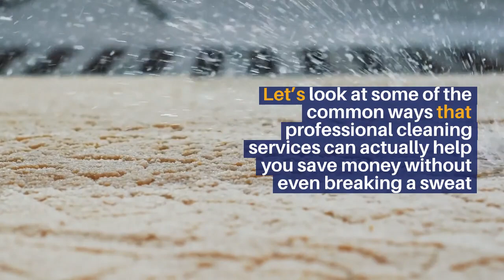Save Money By Hiring a Cleaning Service_ Is It Possible_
The terms "hiring" and "saving money" are rarely used together. Yet, it's possible to save tons of cash by hiring a professional cleaner. Nevertheless, you should look at other cleaning services to see if they are a better fit for your needs and budget. We have gathered some details on the benefits of hiring a cleaner.

One of the best things about hiring a cleaner is the money you'll save. We're not just talking about the money you'll spend on the cleaner, but also the time you save by having a professional clean your home.

Let's look at some of the common ways that professional cleaning services can actually help you save money without even breaking a sweat.

1 - Cleaners Are Super Convenient

When you're busy trying to juggle life, your cleaning can get put on the back burner. There is never a convenient time to clean your home. Unlike hiring a personal health coach, you don't have to take one day off from your busy schedule to get your home clean.

The cleaners arrive when you want them to. They'll clean when you are not home (or even asleep), so you don't have to deal with the mess any more than you have to.

2 - You Can Save Time

No one ever has time to clean anymore. If you are fortunate, you have time to get your errands done on your way home from work. The last thing you want to do is spend your precious time cleaning.

However, if you hire a professional cleaner, you can save time. Instead of spending a few hours cleaning, you can spend it on other things that are more important to you.

3 - No Need to Buy Cleaning Equipment and Supplies

Have you ever calculated the cost of all the supplies, products, and equipment needed to clean your home? It adds up quickly!

In a time when we are always looking for ways to cut our budget and save money, why would anyone opt to buy a new vacuum when they don't have to?

4 - They Get the Job Done!

You can't spend all day cleaning your home, especially when your busy schedule doesn't allow it.

When you pay someone to clean your home, you can trust that they will get the job done. The last thing you want is to clean your home and still not get it the way you want it.

5 - Your Home Will Look Great!

What kind of cleanliness is better? When you hire a professional cleaner, they will do things that you probably don't even know how to do, let alone have time to do.

Conclusion

There you have it! Cleaning services can allow you to save time, money, and even your sanity. Now, you can spend that time on something more important than cleaning your house, like your family and friends.

If you are in the market for a cleaning service, check out Queen Bee Cleaning Services. We offer professional cleaning services that are the best in the business. Work with the best cleaning company in Seattle today!